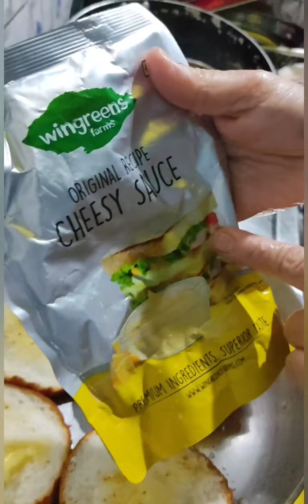Homemade burger with French fries | Burger 🍔 Queen recipe by Lenny in India | Loaded with cheese